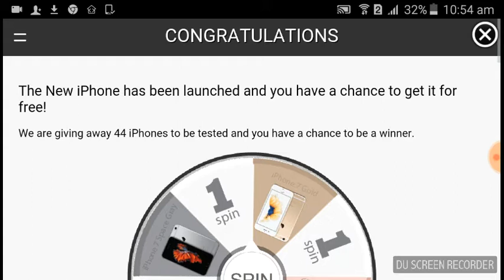102 peka and clone vs peka play house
clash of magic